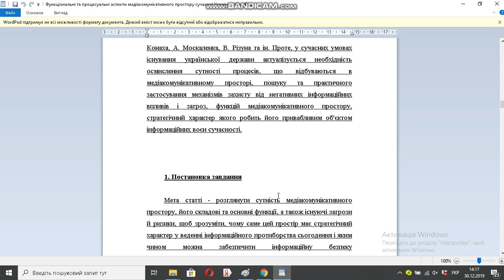Функціональні та процесуальні аспекти медіакомунікативного простору сучасної України